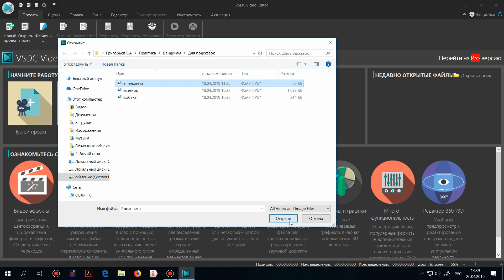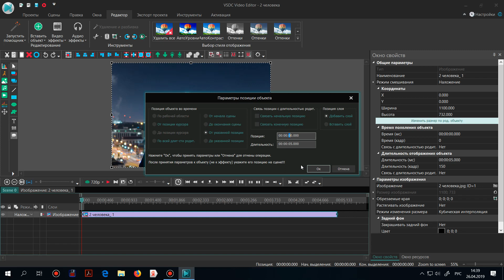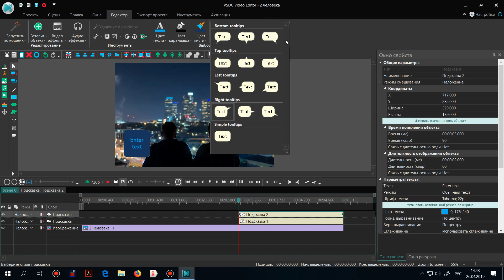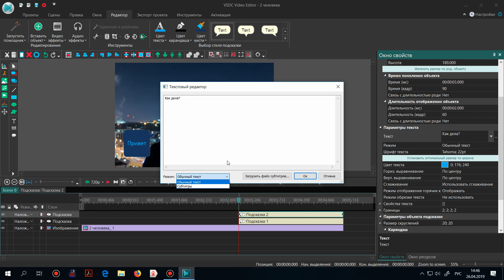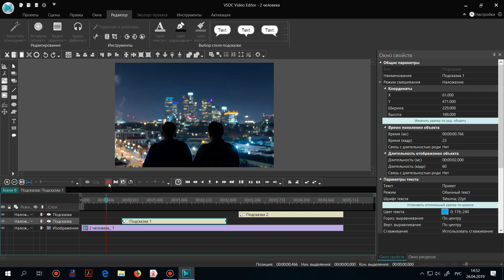Функция "Вставить подсказку". Бесплатный видеоредактор VSDC Free Video Editor